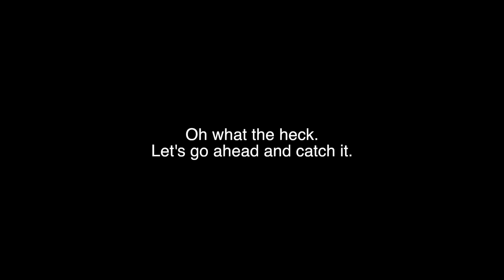High Ball Accuracy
Golf Entertainer Dan Boever hitting two trick shots with precise accuracy.